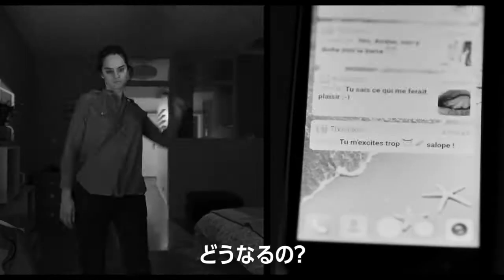4/22(金)公開『パリ13区』【本編映像2】ノエミ・メルランがポルノスターに間違われる！？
鬼才ジャック・オディアール監督×気鋭セリーヌ・シアマ脚本
ミレニアル世代の男女4人が織りなす|◤新しいパリ◢|の物語
『パリ13区』4月22日(金)新宿ピカデリーほかにて全国公開！

今年70歳を迎える鬼才ジャック・オディアール監督待望の最新作は、『燃ゆる女の肖像』のセリーヌ・シアマと、若手注目監督・脚本家レア・ミシウスと共同で脚本を手がけた“新しいパリ”の物語。フランス映画界屈指の世代を超えたコラボレーションは大きな注目を集め、カンヌ国際映画祭で絶賛、セザール賞5部門ノミネートと話題をさらった。

舞台となるパリ13区は、高層住宅が連なり、多文化で活気に満ちて、まさに現代のパリを象徴するエリア。コールセンターで働くエミリーと高校教師のカミーユ、32歳で大学に復学したノラ、そしてポルノ女優のアンバー・スウィート。ミレニアル世代の若者たちの恋愛物語。『モード家の一夜』や『マンハッタン』にオマージュを捧げながら、洗練されたモノクロームで映し出す、誰も知らなかったパリがここにある。

‹作品情報›
《第74回カンヌ国際映画祭 コンペティション部門正式出品》
《第47回セザール賞５部門ノミネート》
監督：ジャック・オディアール　『君と歩く世界』『ディーパンの闘い』『ゴールデン・リバー』
脚本：ジャック・オディアール、セリーヌ・シアマ『燃ゆる女の肖像』、レア・ミシウス
出演：ルーシー・チャン、マキタ・サンバ、ノエミ・メルラン『燃ゆる女の肖像』、ジェニー・ベス
原作：「アンバー・スウィート」「キリング・アンド・ダイング」「バカンスはハワイへ」エイドリアン・トミネ著（『キリング・アンド・ダイング』『サマーブロンド』収録：国書刊行会）

2021年／フランス／仏語・中国語／105分／モノクロ・カラー／4K 1.85ビスタ／5.1ch
原題Les Olympiades　英題：Paris, 13th District／日本語字幕：丸山垂穂／R18+
©PAGE 114 - France 2 Cinéma